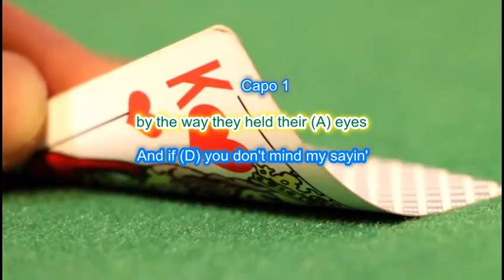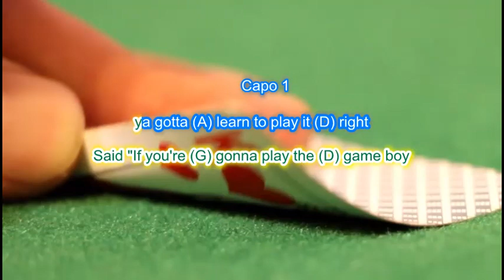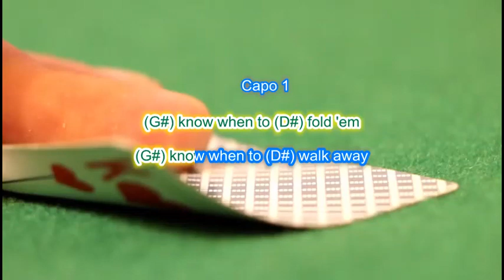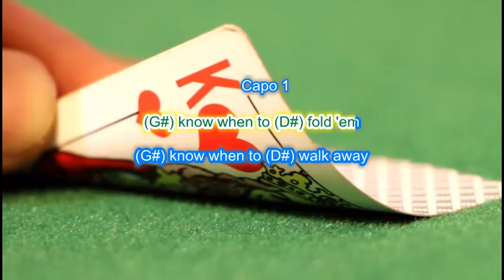Kenny Rogers The Gambler play along with scrolling guitar chords and lyrics